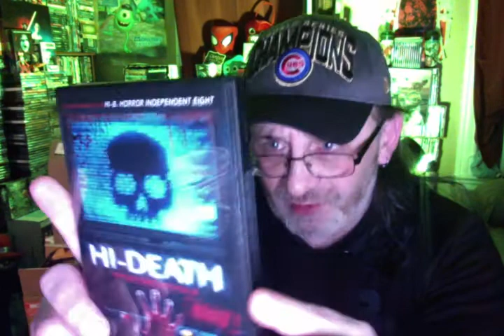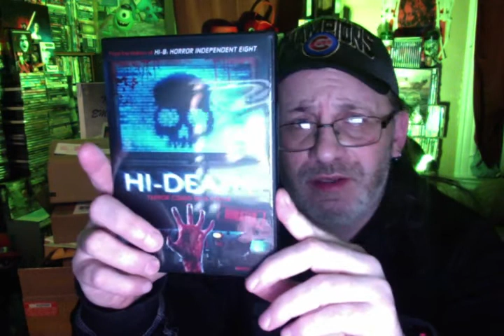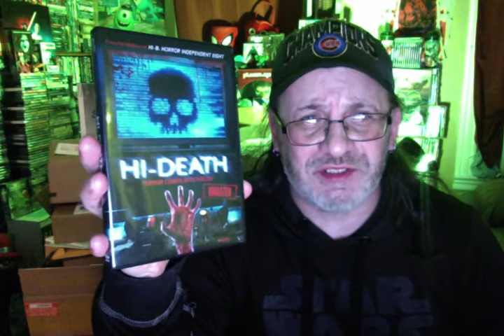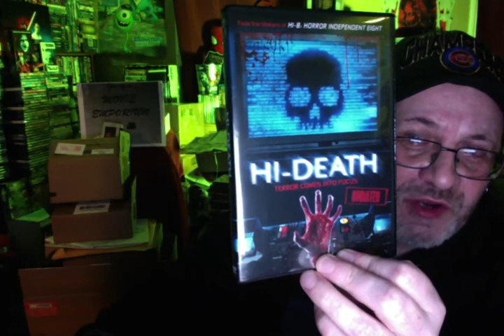Wild Eye 👀 Releasing ::::Presents:::: An Emporium Review -F0R- HI-Death [2018]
Hi-Death (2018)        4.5 ON IMDB!!!

1h 42min | Horror | 3 March 2018 (USA)

✨Summary✨

    From the makers of "Hi-8", five new tales to blow your mind. When two young women take the "Terror Tour" through the underbelly of Hollywood, they are led into a bizarre world of unspeakable horror. Their first stop proves that "Death Has a Conscience", but doesn't spare the unlucky souls who stumble into his path. Next, a meeting with the "Dealers of Death" exposes the perils of collecting murder memorabilia. Then, it's off to a quick "Night Drop", where your next movie rental may be your last. An actress' worst nightmare unfolds as she is forced to perform a terrifying "Cold Read", and our Terror Tour comes to a disturbing end as we meet the ancient, seductive evil known as "The Muse".

Directors: Anthony Catanese, Amanda Payton |
Writers: Anthony Catanese (segment), Amanda Payton (segment) |

Stars: Dilynn Fawn Harvey, Todd Sheets, Julia Vally |